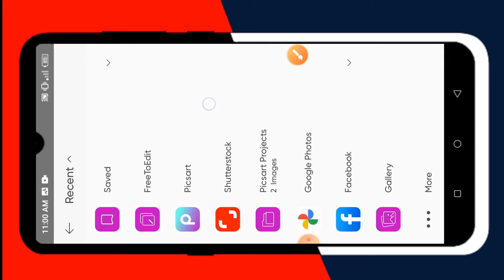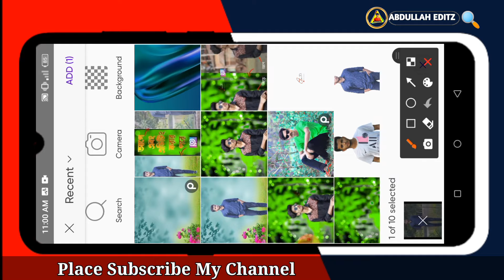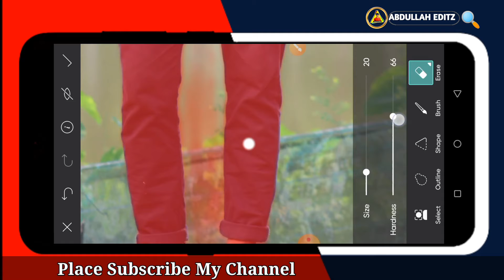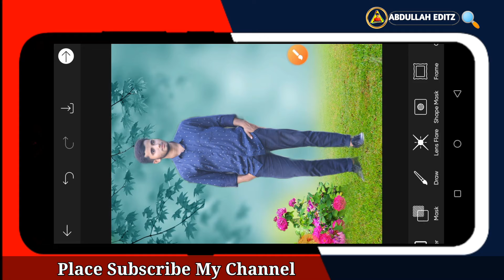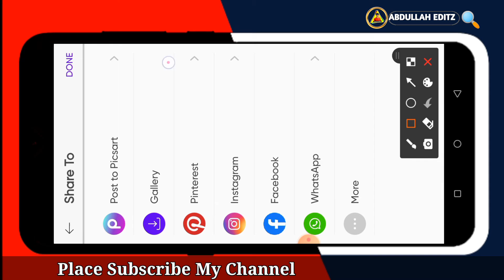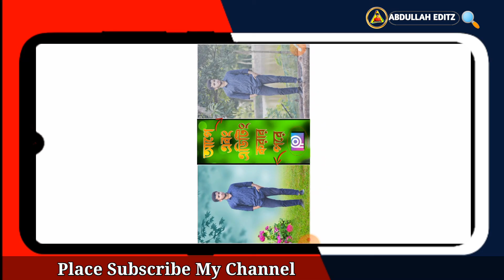background change photo editing app। picsart latest photo editing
mobile editing. picsart creative photo editing picsart new editing.  picsart latest photo editing,picsart editing new picsart instagram photo editing trending photo editing dual photo editing,picsart tricks ।